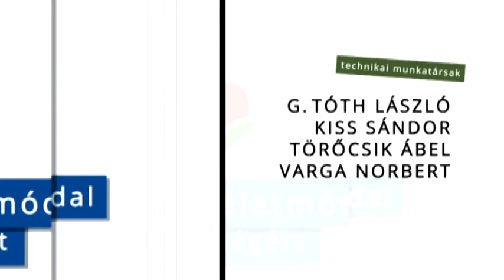Gyere ahogy vagy! 2015.10.23. - hatoscsatorna